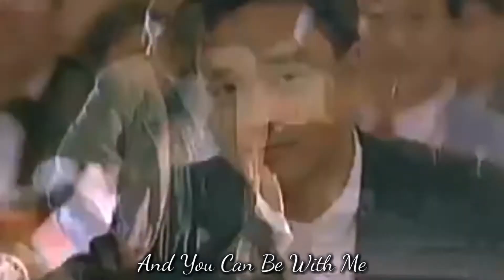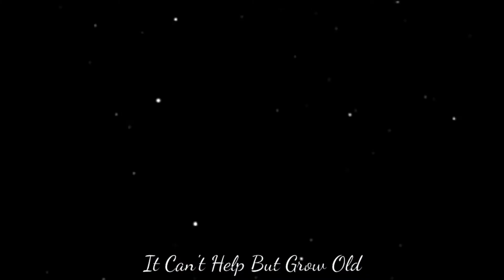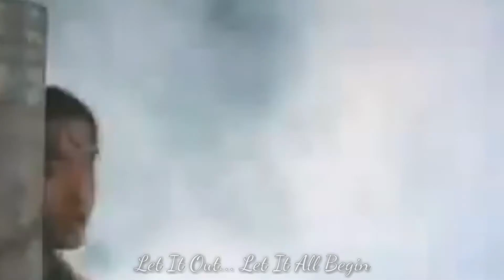We're All Alone - [张国荣], A Better Tomorrow I & II [英雄本色] 1986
Video from :

A Better Tomorrow I & II
Chow Yun Fat [周润发], Leslie Cheung [张国荣] & Ti Lung [狄龙]

Song from :

Leslie Cheung [张国荣]
Day Dreamin' Album

Give your 'Like' then leave your 'Comment'.
I'll post more chinese (Mandarin), Western, and maybe more other songs.
Most songs are 90s...
See you in my other Music Video (MV)!
Byeeee!!!